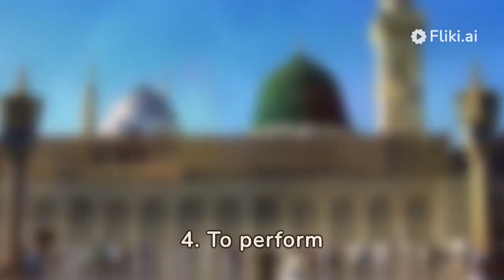Asslam.u.alaikom.all muslims friend please subscribe my chanal (this topic is sahi bukhari ch,02)